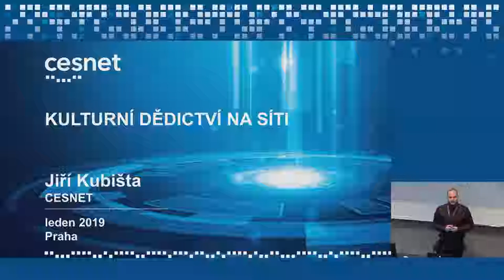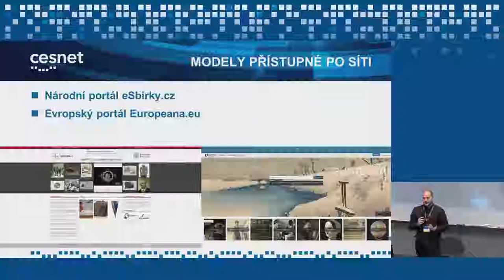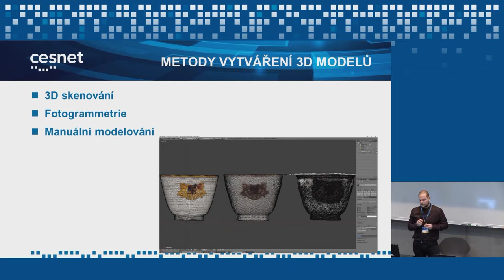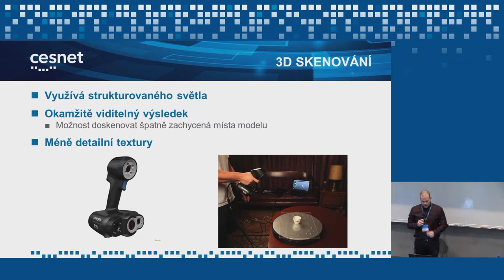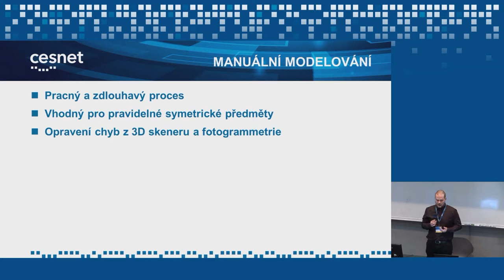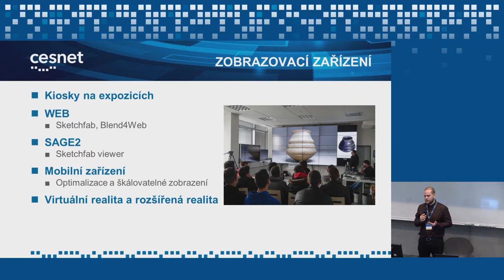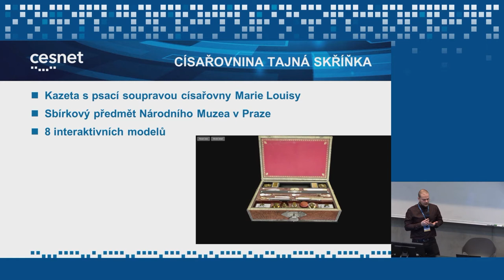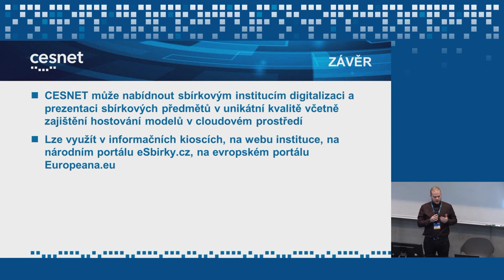Kulturní dědictví na síti (Jiří Kubišta)